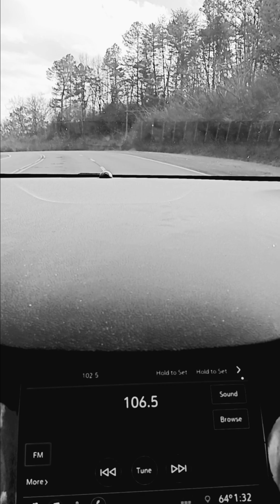👀PUT YOUR MONEY💥(ENERGY) WHERE YOUR POWER ⚖️ RESONATES *January 11, 2024*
You're Psychic Abilities & SPiRiTUAL Gifts Are Upgrading to Prepare You For Your Position in the New Earth. You Shifted into a New Timeline😝Ppl Played in Your Face & Now They Are Gonna Find Out❤️‍🔥💭🫵🏾

JOIN ME  ON A JOURNEY TO EXPLORE OUR MINDSET TO MANIFEST A QUALITY WAY OF LIVING, THINKING & EVOLVING AND FINANCE MAGIC!

Take what you need and leave the rest! Write down those messages that excite or scare you; write your responses down so that you can reread it and consult with your higher-self as to what your next best move or Idea should be. Be patient with self and have FUN! You got this!
Be aware of your needs as they arise.